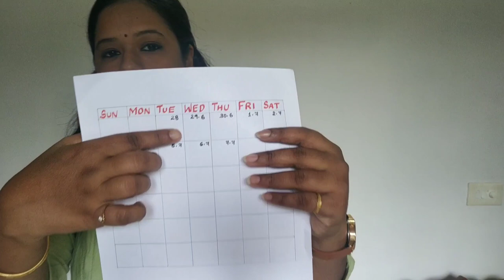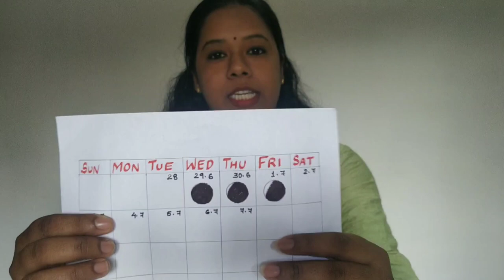Moon Day Activities LP | ചാന്ദ്രദിന പ്രവർത്തനങ്ങൾ - Part 1 | Chandradhinam | Bellbaby's Craft Centre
Hi Friends, I have made a small video about Moon day. This video contains 2 separate activities. These following activities must start today itself.
1. Moon Phase Calendar / Lunar Calendar
2. Working Model / Simple Experiment
We will update more activities in upcoming days.